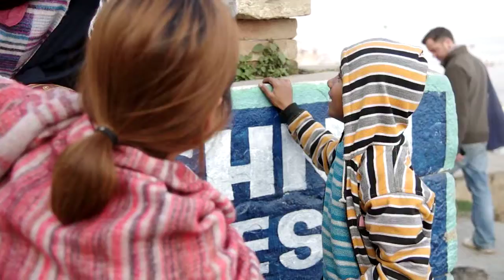IMGP6789.AVI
바라나시 라훌과 함께하는 가위바위보!